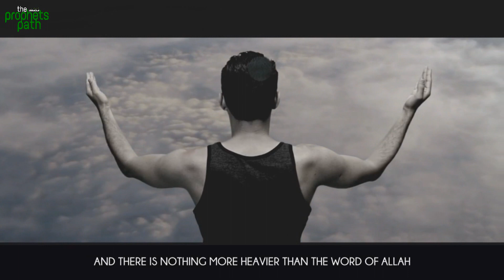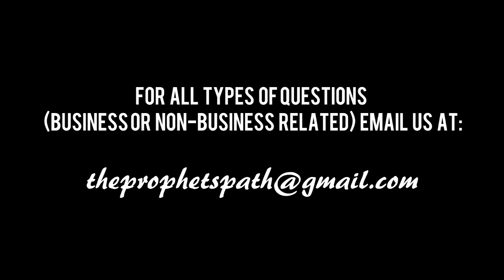Did My Angels Oppress You?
We will get back to you within 3 business days Insha'Allah.